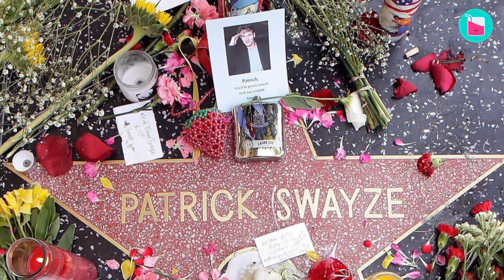A Heart Touching Love Story of Patrick Swayze and Lisa Niemi | Rumour Juice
We all adore a captivating love story, but not every tale is adorned with rainbows and roses. Some couples endure far more trials and heartbreak than we can imagine. The saga of Patrick Swayze and Lisa Niemi is one that will be etched in history. Curious to uncover why? We've got the complete account of the challenges this couple confronted during their years together. Keep those tissues handy, because this one is bound to stir some emotions.